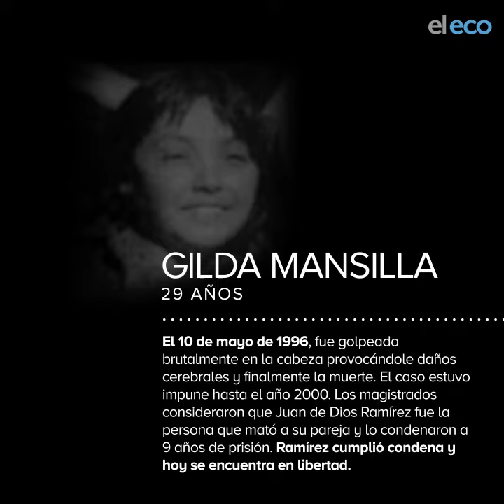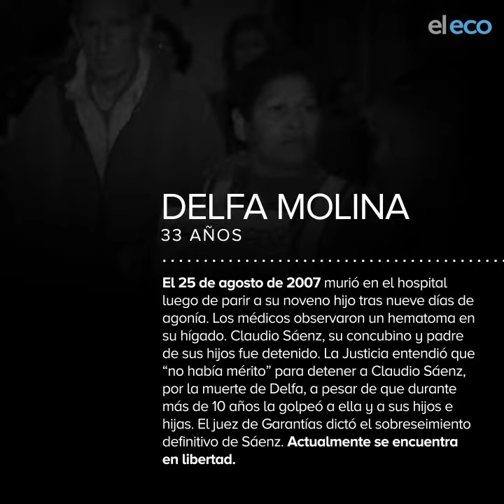NiUnaMenos2018 Ocho femicidios que conmovieron a Tandil